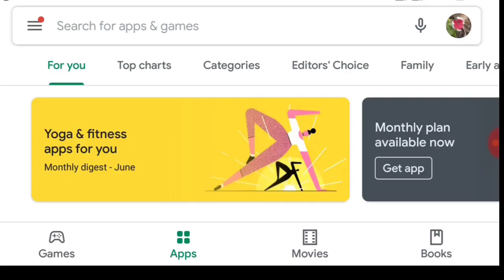Nisarga Cyclone|নিসর্গ ঘূর্ণিঝড় আসছে তীব্র গতিতে |৩রা জুন উপকূলে আছড়ে পড়ছে|গভীর নিম্নচাপ বাংলায়